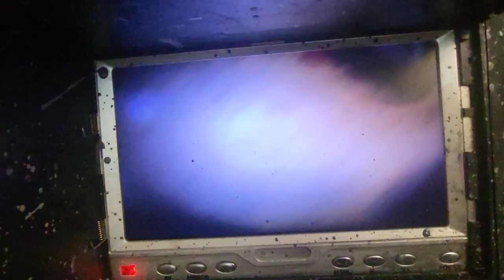2402 Hope Lane E. Palm Beach Gardens (Bathroom Branch)